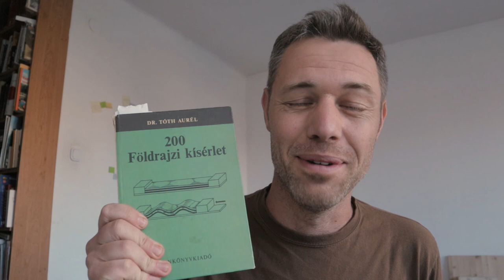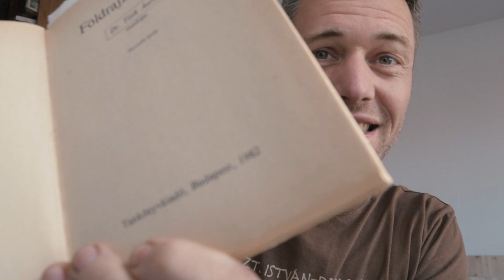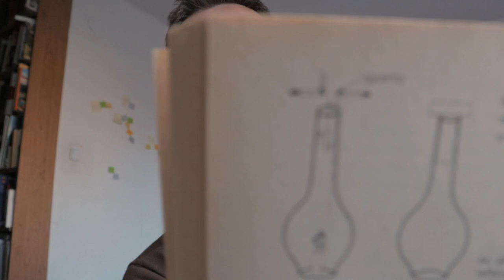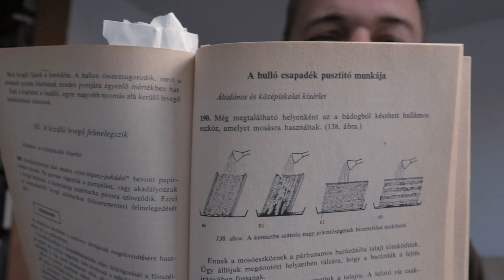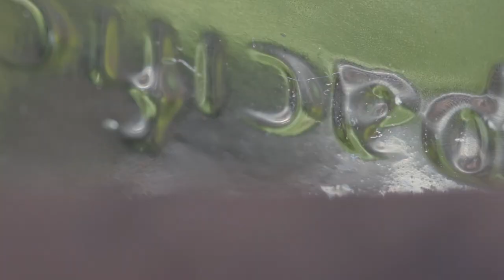Kísérletek egy ŐSRÉGI könyvből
Ma van a Föld napja, úgyhogy kipróbáltam, hány földrajzi kísérletet tudnék összerakni itthon egy szinte velem egyidős könyvből.

Olyat kerestem, ami az itthon fellelhető tárgyakkal megcsinálható, nem megy el egy egész nap barkácsolással és átmegy azon a teszten, hogy felcsillan rá a szemem.